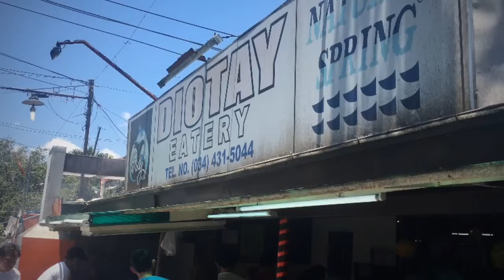Tara na sa Diotays Bacolod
Oneof the best local paluto in Bacolod. Find it in Gatuslao and everyone knows about it!